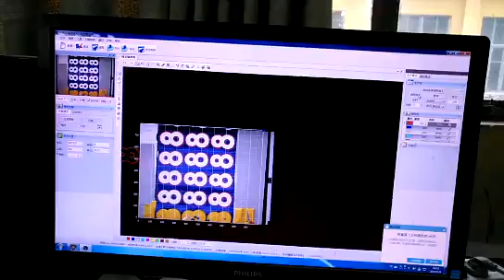embroidery laser cut vision laser cutting machine contour cut wf 4757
embroidery laser cut vision laser cutting machine contour cut
SHANGHAI KASU LASER
Chinese leading vision software developer , laser cutting machine manufacturer for 9 years , large full format , large vision , smart laser cutting machine for digital printing , sublimation printing , printed fabric contour automatically recognize and cut , no cutting file , no manual intervention , easy to use , Shanghai KASU Laser , cutting process changed by us .
Mr. Zhang
Shanghai KASU Intel Tech Co. Ltd
Block 4, No. 685 of Huishan Road, Jiading District, Shanghai, China
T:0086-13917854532